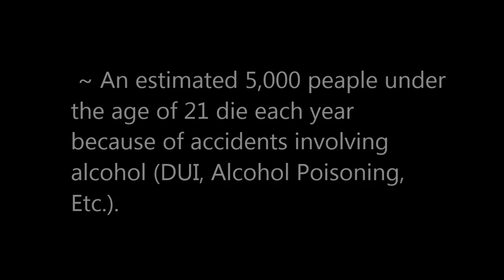TNT Short Film: "Wasted" Life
Hey Guys!!! I hoped you liked this video!!! Also, tell me which videos are your favorites so that I know what to film and know what makes you happy. I Love you guys so much and hope you all have a wonderful day!!! XOXO!!!